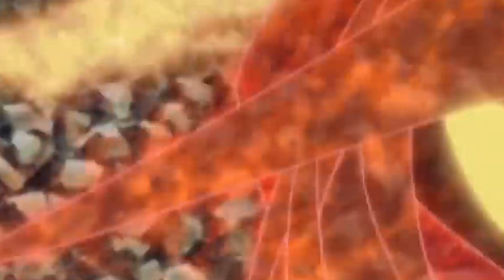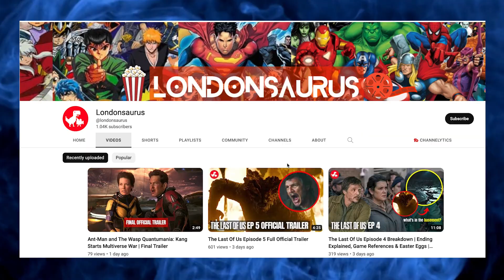Naruto Anime Top 10 | Strongest Anime Characters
A full breakdown of naruto's top 10 strongest characters with character backstory, ability, bloodline, and relevance to the manga